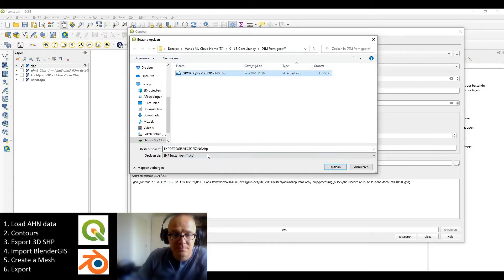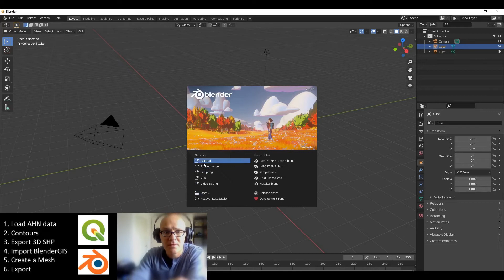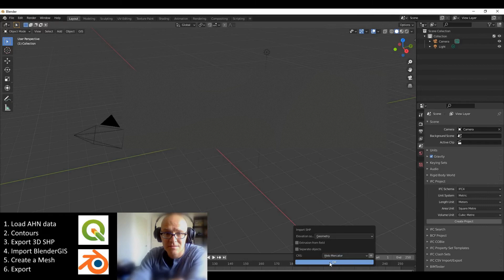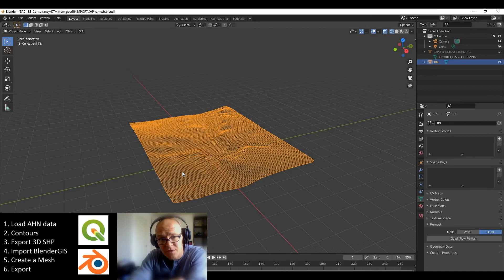Working with Qgis and Blender for a DTM mesh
Voor meer informatie, contact